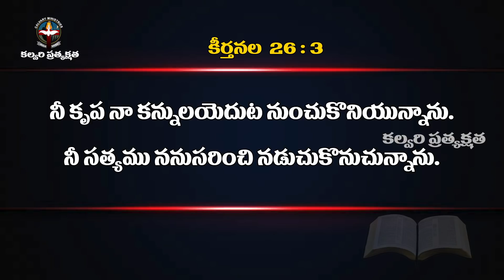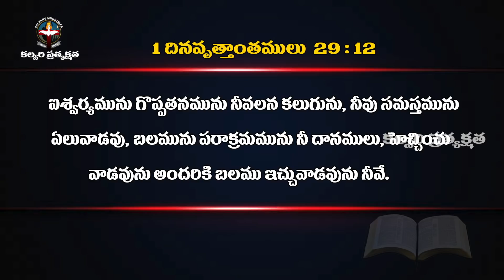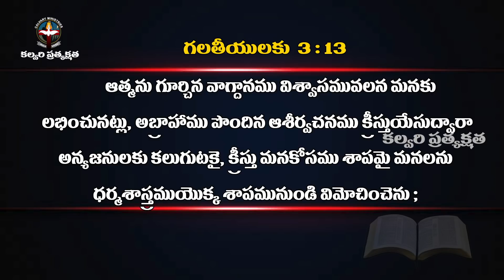మనం ఆశీర్వదించ బడటం దేవుని చిత్తం